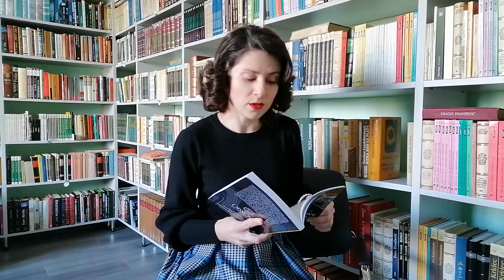Conserve fest 2020 - recitacija pjesme - Gloria La Marr